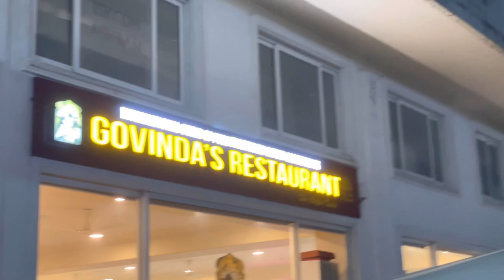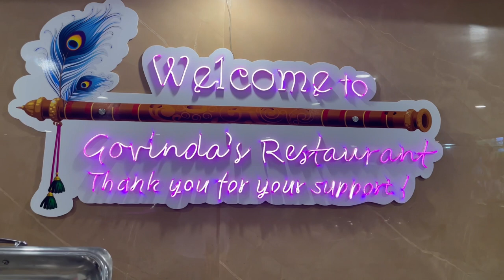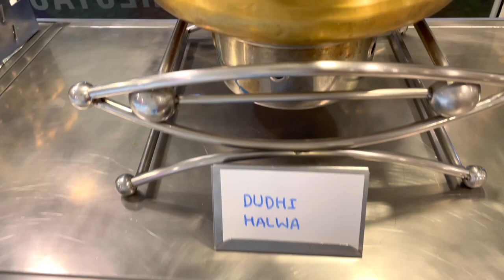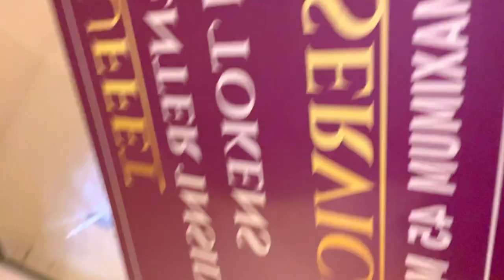ISKCON Govindas Restaurant Unlimited Buffet Only In ₹ 300 😍 | Cheapest Unlimited Buffet In Mumbai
About this video :- Hello guys welcome back to the new vlog today we are going have Sattvic pure vegetarian special buffet dinner in Iskcon Govindas restaurant Mumbai. guys first we visited Iskcon temple for darshan then we move to govindas restaurant and the price of the buffet is only ₹ 300. whole food is made by without onion garlic and food is so delicious, I will show you complete buffet in this vlog so do not skip the video watch till the end and I hope you will surely like the vlog 😊